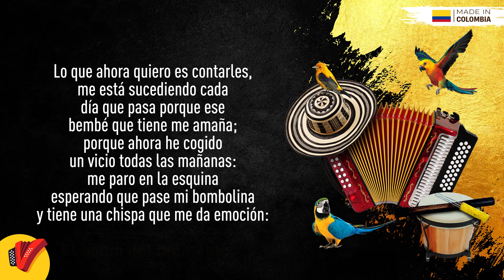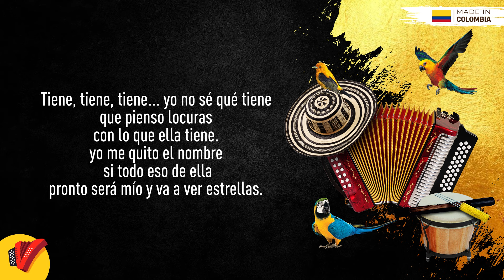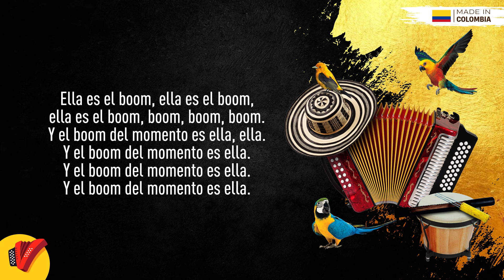El Boom Del Momento, El Gran Martín Elías & Juancho De La Espriella, Video Letra - Sentir Vallenato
No pares de disfrutar de El Boom Del Momento, un gran éxito de El Gran Martín Elías & Juancho De La Espriella.

Autor: Rolando Ochoa

Letra:

Lo que ahora quiero es contarles, me está
sucediendo cada día que pasa porque ese
bembé que tiene me amaña;
porque ahora he cogido un vicio todas las mañanas:
me paro en la esquina esperando que pase mi bombolina
y tiene una chispa que me da emoción:
si va caminando, sube suspensión,
sabe que me tiene bien embalinao'
y es que esa belleza me tiene soyao'.

Y ella es el boom, ella es el boom,
ella es el boom, boom, boom.
El boom del momento es ella.
Y el boom del momento es ella.
El boom, boom, boom. Boom. Boom.

Cuando pasa se forma el desorden porque es
agresiva, arrasa con todo porque tiene algo
que uno queda bobo.
Picardía debe ser su nombre
porque no lo niego, me muerdo los labios
cada vez que la miro caminando.

Tiene, tiene, tiene... yo no sé qué tiene
que pienso locuras con lo que ella tiene.
yo me quito el nombre si todo eso de ella
pronto será mío y va a ver estrellas.

ella es el boom, boom.

Ella es el boom, ella es el boom,
ella es el boom, boom, boom, boom.
Y el boom del momento es ella, ella.

¡Muahahahaha!